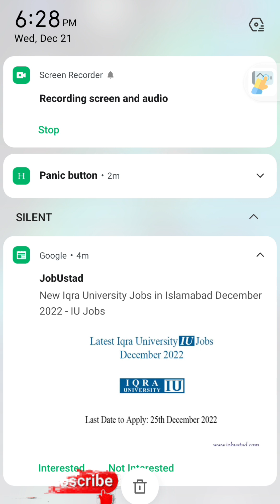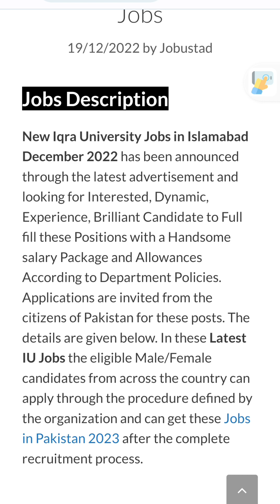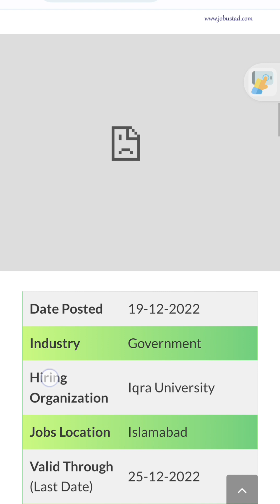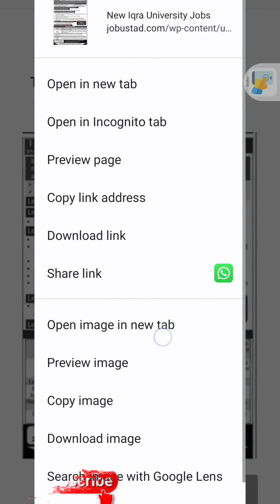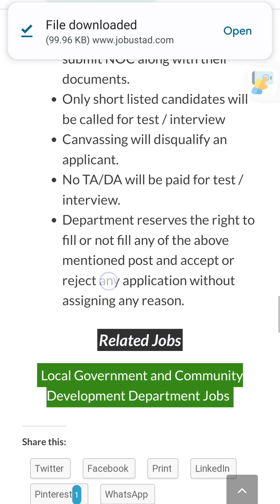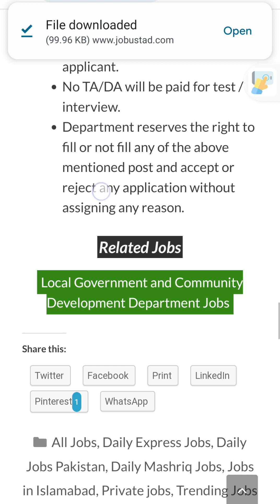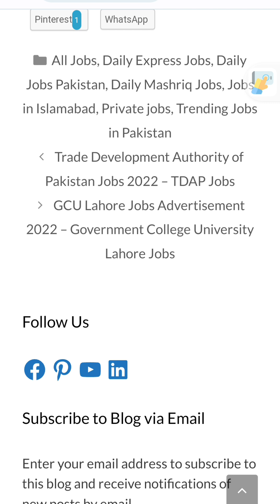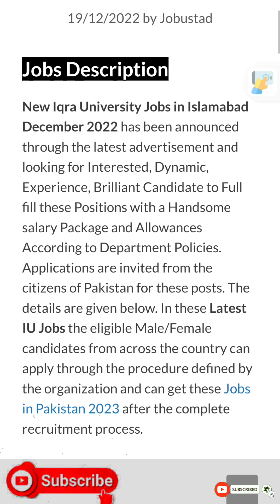New Iqra University Jobs in Islamabad December 2022 – IU Jobs 19/12/2022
New Iqra University Jobs in Islamabad December 2022 – IU Jobs

19/12/2022

New Iqra University Jobs in Islamabad December 2022 has been announced through the latest advertisement and looking for Interested, Dynamic, Experience, Brilliant Candidate to Full fill these Positions with a Handsome salary Package and Allowances According to Department Policies. Applications are invited from the citizens of Pakistan for these posts. The details are given below. In these Latest IU Jobs the eligible Male/Female candidates from across the country can apply through the procedure defined by the organization and can get these Jobs in Pakistan 2023 after the complete recruitment process.

Date Posted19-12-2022IndustryGovernmentHiring OrganizationIqra UniversityJobs LocationIslamabadValid Through
(Last Date)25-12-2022Education RequirementsRelevant QualificationsEmployment TypeFull TimeNo. of Posts03+NewspaperJangAddressIqra University,IslamabadZip Code44000Watch Jobs Videos

Join Jobs Updates WhatsApp Group

FPSC Jobs
👆 Latest Vacancies👆

The official details are given in the ad below

25 December 2022

How to Apply for Latest IU Jobs?

General FAQs

Application should complete in All Aspects.

Late submitted and Incomplete Application will not be entertained.

Candidate are require to attach all required documents Along with Application form,

All the positions are on open merit basis

Candidates already in Government Service should apply through proper channel and submit NOC along with their documents.

Only short listed candidates will be called for test / interview

Canvassing will disqualify an applicant.

No TA/DA will be paid for test / interview.

Department reserves the right to fill or not fill any of the above mentioned post and accept or reject any application without assigning any reason.

Related Jobs

Local Government and Community Development Department Jobs sz writes @szwrites sz writes